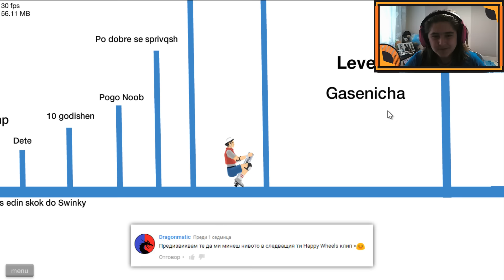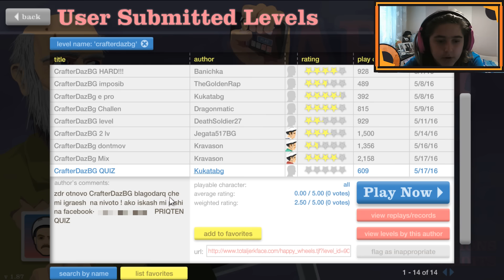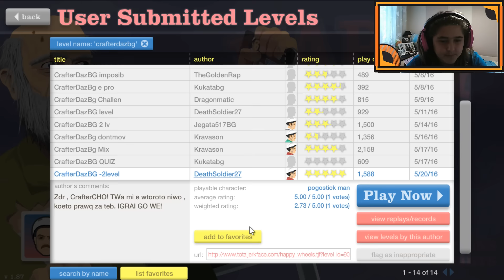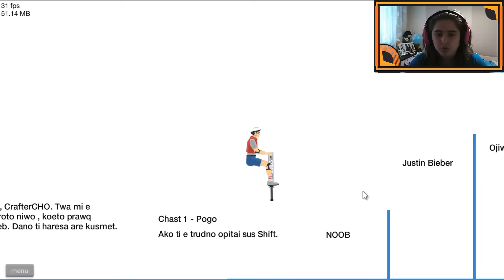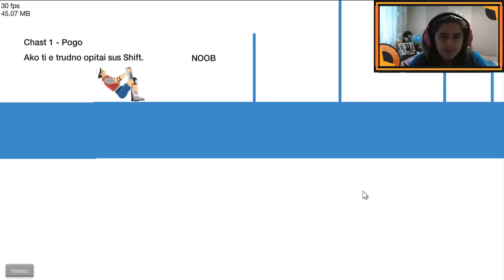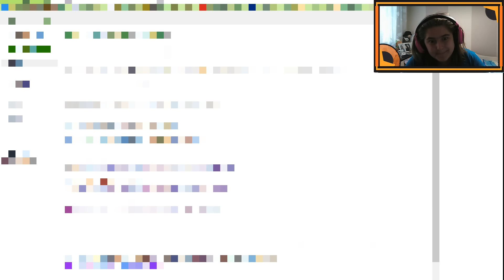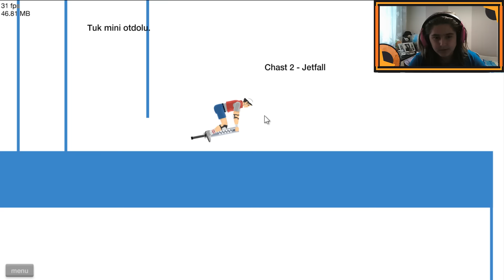Happy Wheels #3 - Дядото фърчи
► Фен Skype - Crafter045 ◄
► Абонирайте се и дайте Like на клипа ◄
► Също може да погледнете моят Twitter ◄
► Да харесате моите Facebook страница ◄
► И ако имате въпроси в Ask.fm ◄